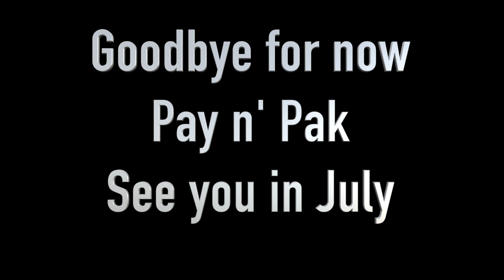2017 - H1 Spring Training Highlights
2017 H1 Spring Training highlights from Tri-Cities, Washington.  Includes the christening of the 1973 Pay n' Pak plus testing footage of the U-1 Homestreet Bank, U-9 Les Schwab/Delta Gear, U-21 PayneWest Insurance, U-440 Bucket List Racing and GP-15 Hopp Racing.